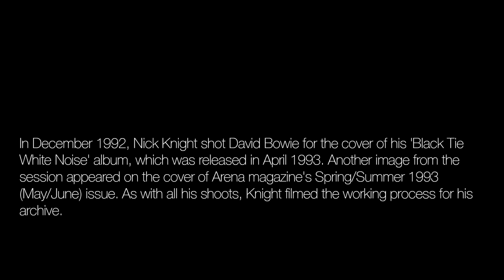David Bowie: Oooh Fashion! - Black Tie White Noise Shoot Footage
In December 1992, Nick Knight shot David Bowie for the cover of his Black Tie White Noise album, which was released in April 1993. Another image from the session appeared on the cover of Arena magazine's Spring/Summer 1993 (May/June) issue. As with all his shoots, Knight filmed proceedings for his archive. As part of this SHOWstudio series, the video is made available for the first time.